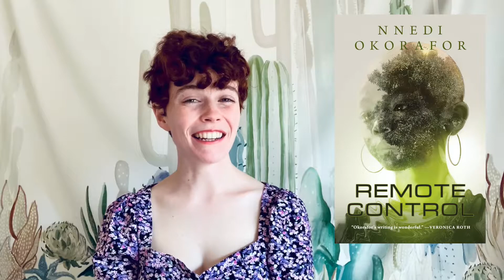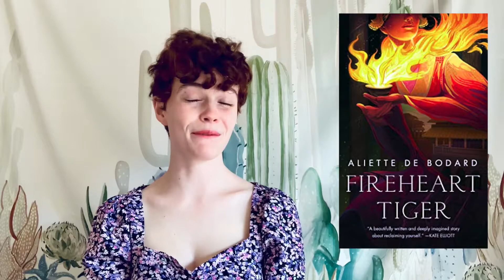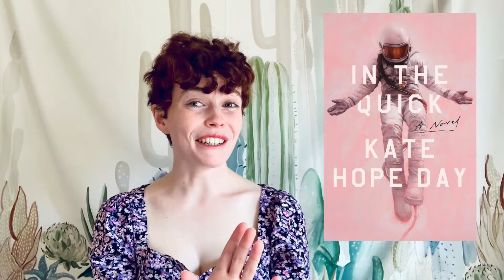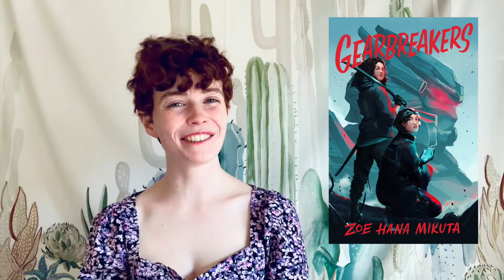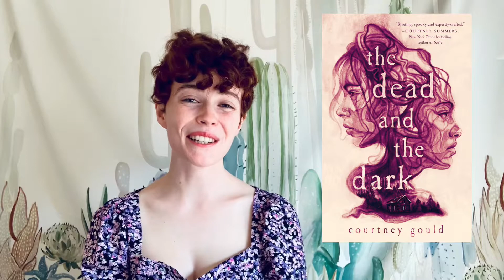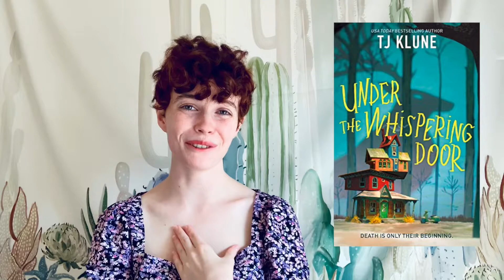Most Anticipated Books of 2021!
Hi Booktube! In this video I talk about my top 10 most anticipated book releases for 2021. Lots of great sci-fi and LGBT+ rep coming out next year, I'm really looking forward to all of these! This video only has my top 10 most anticipated books of 2021, so take a look at my Goodreads "waiting" list if you want to see all the 2021 releases I'm waiting for.
Please leave a comment and let me know if you want to read any of these books, and also let me know which releases you're most looking forward to for 2021! I'd love your recommendations!

➤ Contents:
0:00 Intro
0:36 Last Night at the Telegraph Club
1:29 Remote Control
2:32 Fireheart Tiger
3:21 The Gilded Ones
4:37 In The Quick
6:08 The Ones We're Meant to Find
7:44 The Chosen and the Beautiful
9:10 Gearbreakers
9:58 The Dead and the Dark
11:16 Under The Whispering Door
12:52 Outro